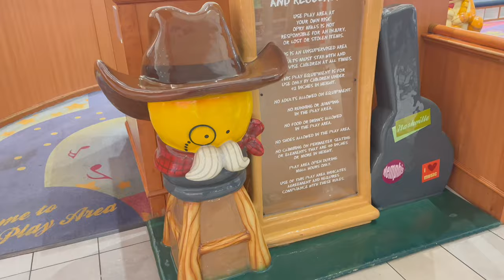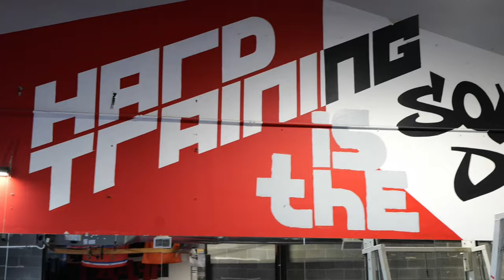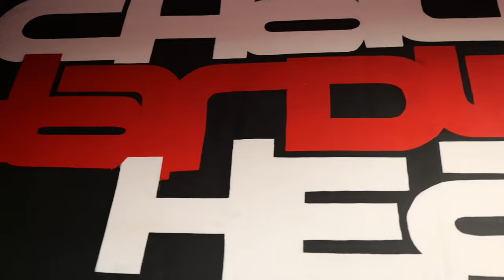Unveiling the Iron House Gym Charity Event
Join us as we travel to Nashville for the Iron House Gym Charity Event! This video will take you behind the scenes of this inspiring event, where fitness meets philanthropy. Watch as we meet athletes, participate in workouts, and raise money for a great cause. Don't miss this exciting journey!